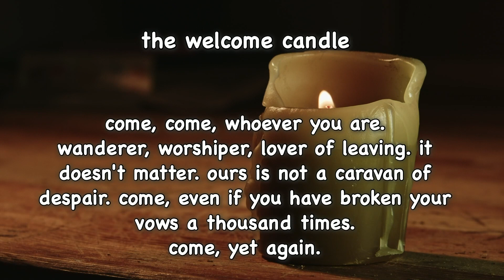July 16, 2023: eleven:eleven service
rev. tom mcdermott